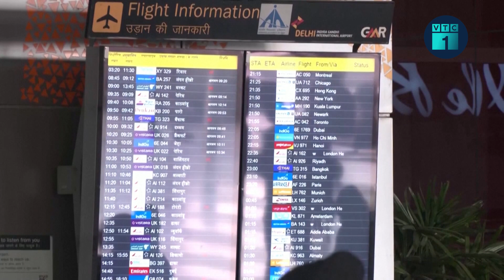Tin thế giới 24h: Trung Quốc khẳng định dữ liệu Covid-19 minh bạch | VTC1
VTC1 | Tin thế giới 24h: Trung Quốc mới đây lên tiếng khẳng định họ minh bạch với cộng đồng quốc tế về dữ liệu COVID-19, đáp lại cáo buộc của Tổ chức Y tế thế giới (WHO).